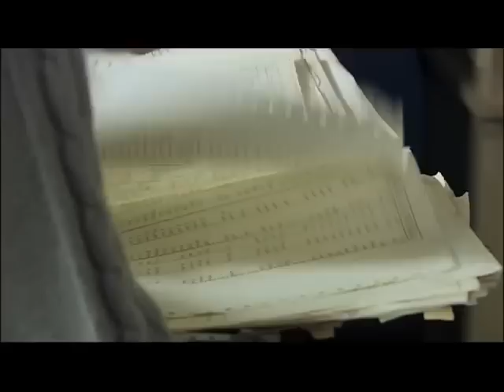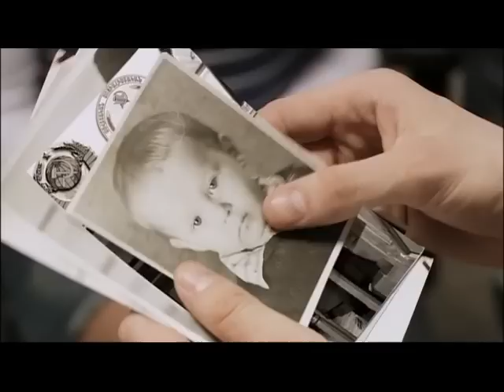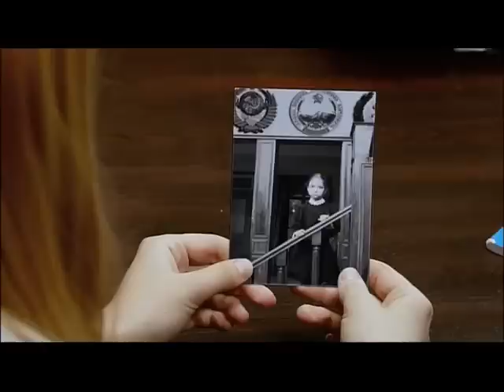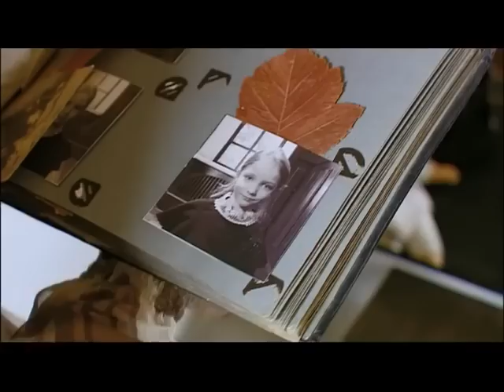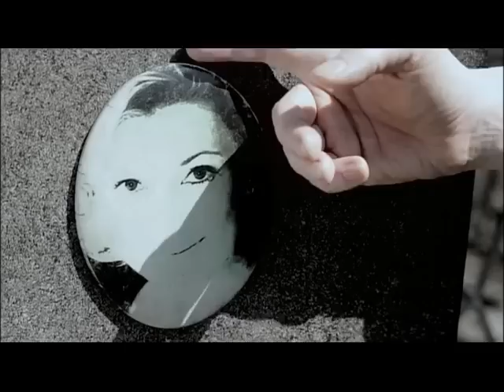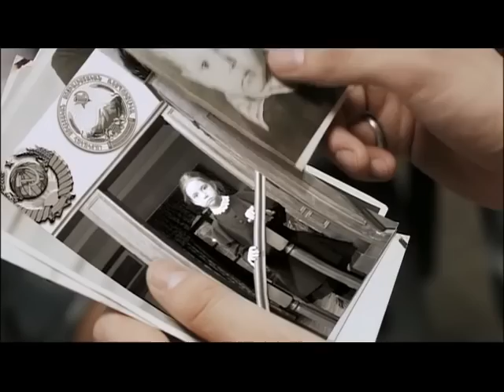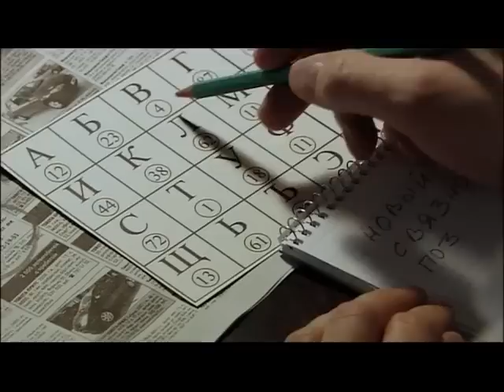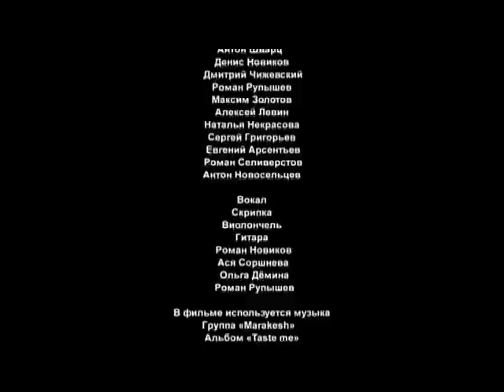Закрытая Школа. Все серии с 13 по 15. 1 Сезон. Мистический Сериал. StarMedia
«Закрытая школа» - это мистический триллер, главными героями которого стали ученики элитной школы-пансиона. В лесу, вдали от городской суеты, стоит старинная усадьба, в которой живут и учатся самые разные дети: и отпрыски богатых родителей, и талантливые ребята из бедных семей. Они совершенно разные, но у них есть общая черта – они брошены, одиноки и очень ранимы.
Как и любые другие дети, по вечерам они рассказывают друг другу страшные истории. О том, что лес, глухой стеной окружающий их школу, хранит в себе страшное зло. Говорят, в нем водятся странные существа и без вести пропадают люди.  Дети смеются и подшучивают над этими слухами, не догадываясь, что большинство из этих страшилок – правда. Лишь когда бесследно исчезает один из преподавателей, ученики начинают собственное расследование…
Здесь нет второстепенных персонажей. Здесь нет неважных событий. У каждого есть своя тайна и свой личный скелет в шкафу. Герои балансируют между любовью и ненавистью, дружбой и соперничеством, добром и злом. Не подозревая, что настоящая опасность подстерегает их не в стенах школы, а в глубине леса, где балансировать придется между жизнью и смертью…

Жанр: мистический триллер
Хронометраж: 48 мин.
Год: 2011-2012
Режиссер-постановщик: Олег Ассадулин
Продюсеры: Александр Акопов, Татьяна Беличенко, Наталия Шнейдерова
Авторы сценария:  Алла Максименко, Оксана Васина
Операторы-постановщики: Виталий Абрамов, Роман Бурденюк
В ролях: Татьяна Васильева, Антон Хабаров, Павел Прилучный, Алексей Коряков, Татьяна Космачева, Агата Муцениеце, Игорь Юртаев, Андрей Негинский, Юлия Агафонова, Ксения Энтелис, Прохор Дубравин, Луиза Габриэла Бровина